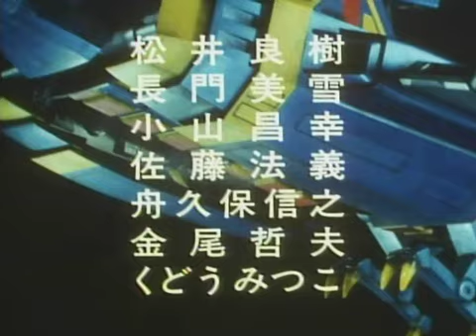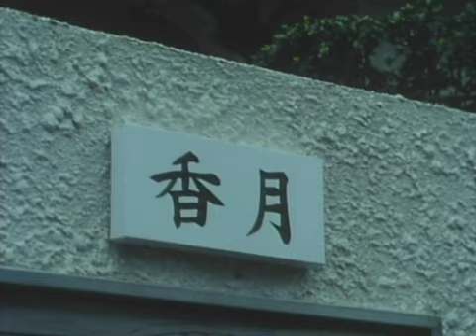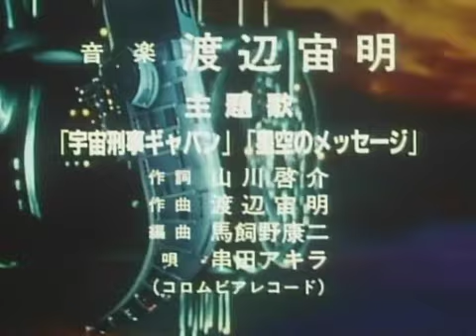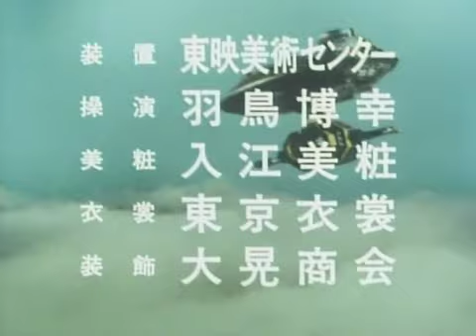SPACE COP GAVAN (Episode 13)